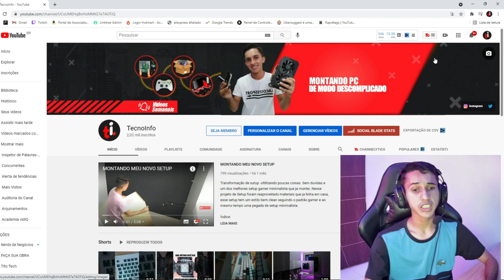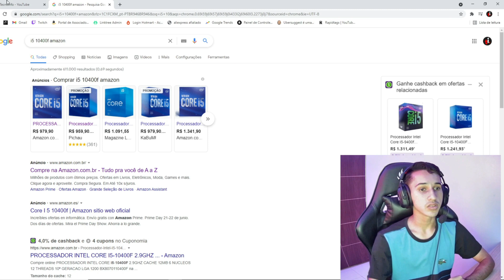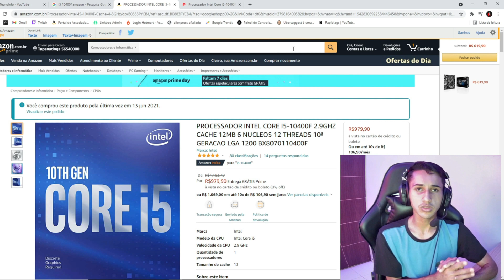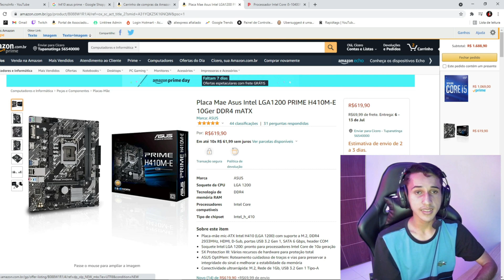PC Gamer Custando até 6000 Reais - Roda Tudo/ COMO MONTAR?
Canal de promoções Hoje Montamos um dos melhores PC GAMER custando até 6000 mil reais para rodar todos os jogos da atualidade. Se você tem essa grana e ta querendo investir em um bom PC GAMER para jogos, trabalho e live Conferi esse vídeo onde te mostro como fazer isso passo a passo.

Tabela completa com links!

LINK DE PEÇAS
Placa Mãe =
Opção 2 =
Ssd 512 gb =
Opção 2 =
Memoria ram =
Opção 2 =
opção 2 =
Opção 2 =
Opção 3 =
Placa de Vídeo =
Opção 2 =
gtx 1060 de 3 gb =
kit fans =

🛒 LOJAS PARCEIRAS 🛒
- Vai comprar no Aliexpress? Usa o link do canal!